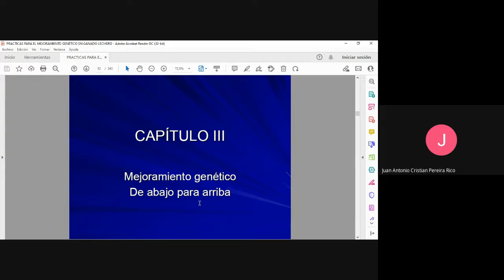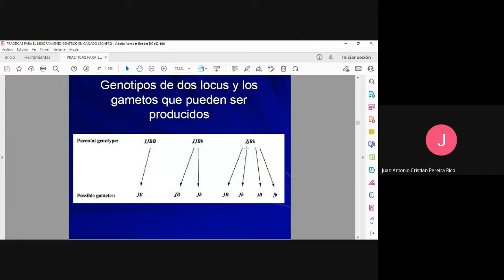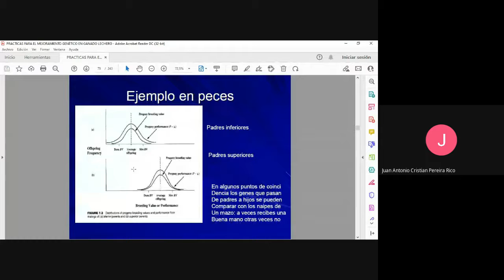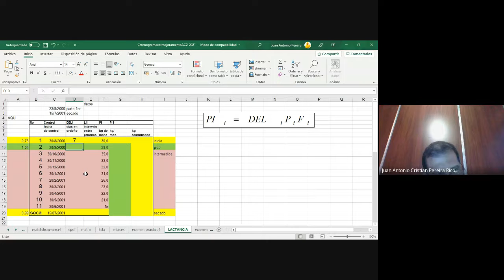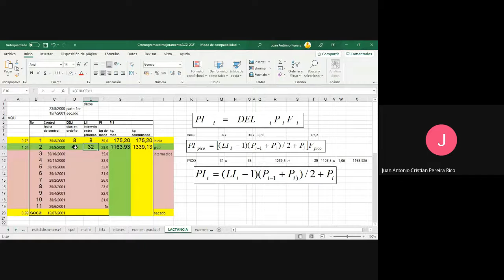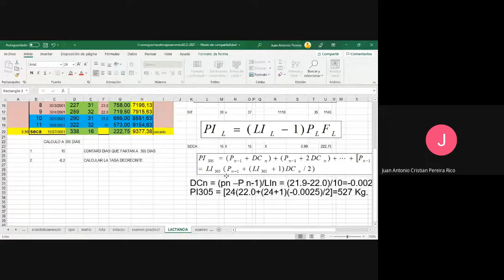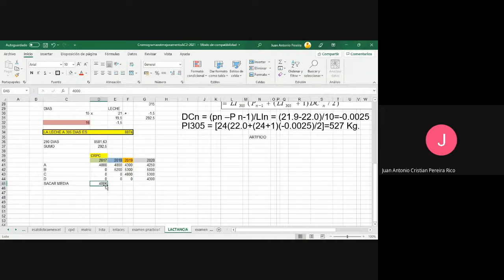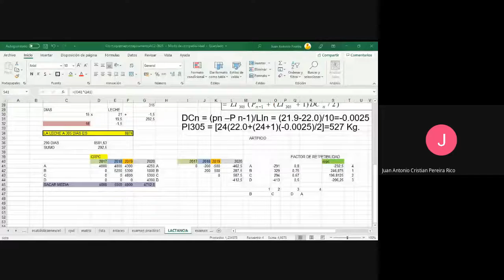clase 7 MG AC MIERCOLES 2021 10 20 at 09 08 GMT 7CAPITULO 3 Y EN EXCEL CALCULO LECHERO